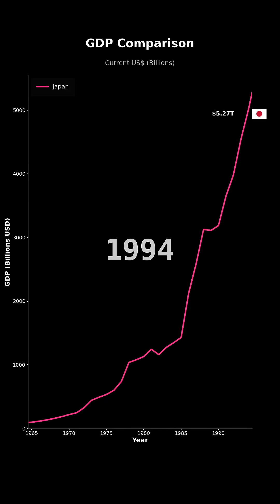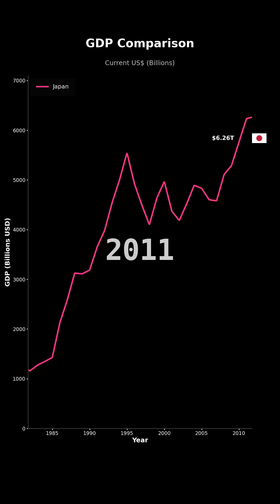GDP Growth of Japan | Economic Analysis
📊 GDP Growth Comparison: Japan

🌍 Countries Compared:
1. Japan

Data updated: October 2025